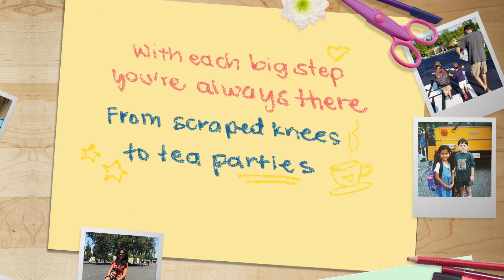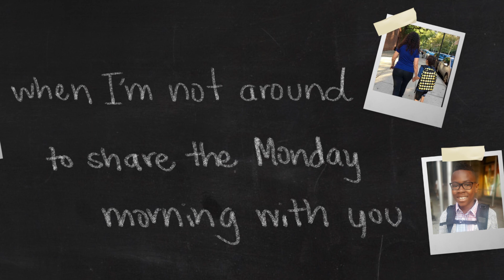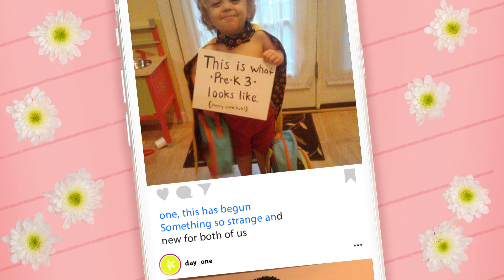"Day One" - Tim Kubart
The second single from Tim Kubart's "Building Blocks."